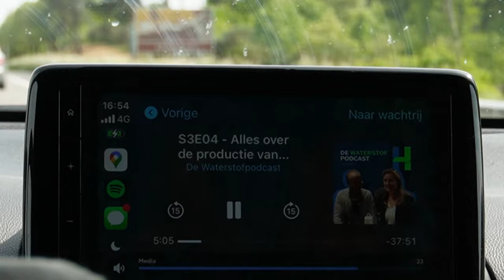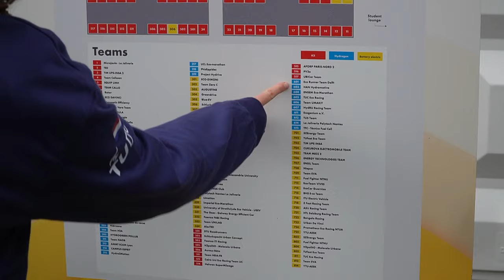Eco Marathon Vlog #1 - Op Naar De Eco Marathon!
The first vlog is online! Here we show you our journey to Huttopia, the camping we will be staying at during the Eco-Marathon. We take you along on the first day at the Eco-Marathon and the preparations for the technical inspections!